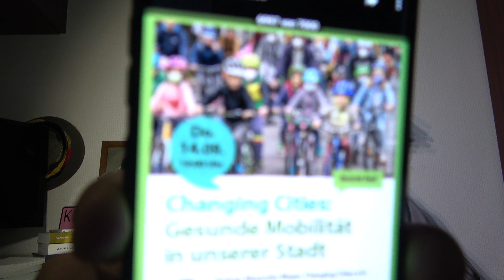FPÖ bei 30%Deutschland verwöhnt Migranten!Tim Kellner bei AUF1! SATIRE!!!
Heute hat Robert Götz Matuschewski wieder eine kurze aber kraftvolle Nachrichtensendung für uns! Bitte wählt diese Regierung! SATIRE!!!